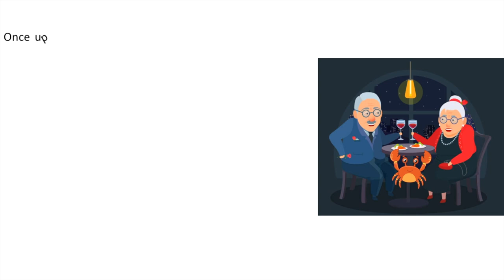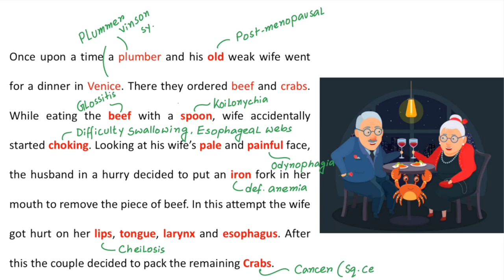Plummer Vinson Syndrome : Story of a Plumber's wife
Plummer Vinson Syndrome : Story of a Plumber's wife/ Plummer vinson syndrome simplified. Plummer vinson syndrome mnemonics